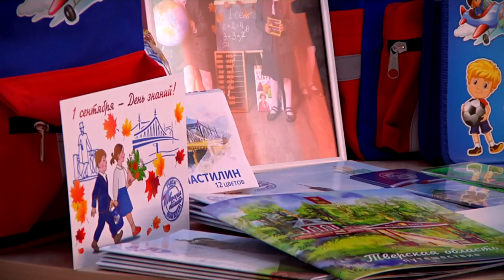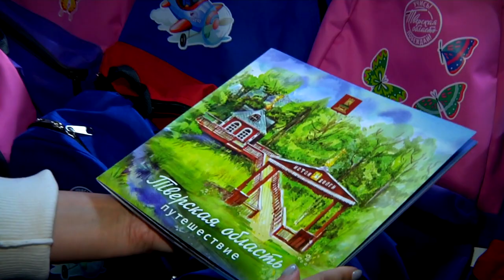Первоклассникам Тверской области вручили бесплатные школьные наборы